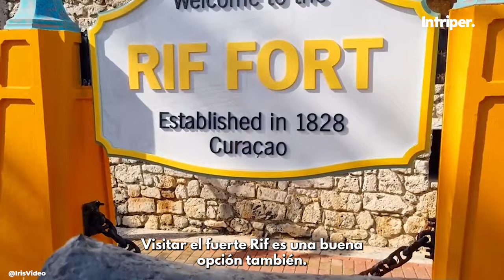CURAZAO en 6 días: Guía de viaje (lugares a visitar) 🇨🇼🏝️🐚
Si estas pensando en viajar a Curacao, te recomendamos quedarte viendo esta guía de 6 días, que será de gran ayuda para organizar tu próxima visita.